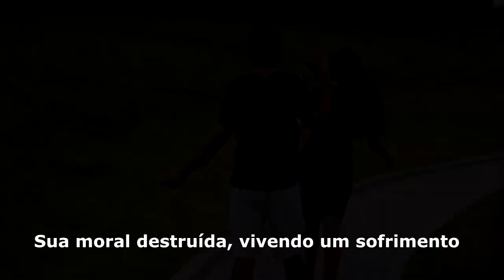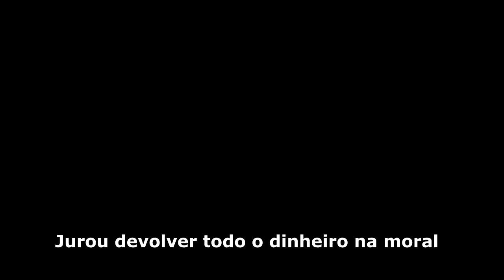Rap Senhora (José de Alencar) - Livro | Bonde do DJ Riquinho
Hoje fizemos um rap praticamente resumindo o livro ''senhora'' de José de Alencar
Ps: As gravações são de um curta feito por colegas do ano passado.

Base feito por: Case-g Music

Letra feita por: DJ Riquinho
   •Vozes:
-Ioannis
-Nicolas
-DJ Riquinho
-Mengue
-Lucas
-Cavalcanti